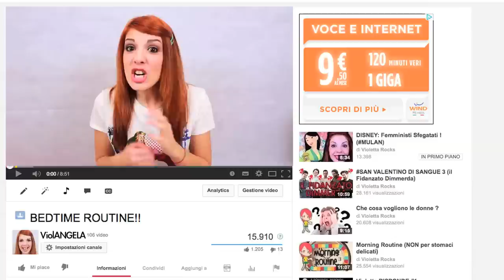bAd TIME ROUTINE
★ PLAYLIST LINK ★